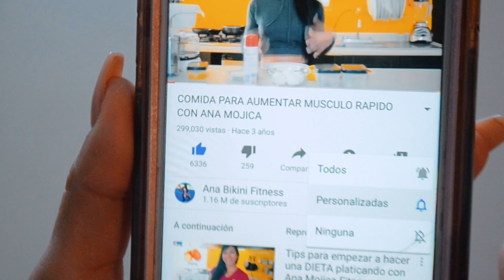COMO PERDER PESO RÁPIDO ► 4 ejercicios en casa PARA ABDOMEN Y GLUTEOS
Ya lo sé, todos comimos mucho el fin de semana pasado pero con esta rutina regresar al peso ideal es más fácil de lo que crees. Ejercicios para abdomen, gluteos y piernas. Para obtener mejores resultados es recomendable seguir un plan de alimentación balanceado y saludable. Puedes ver algunas ides en este otro vídeo